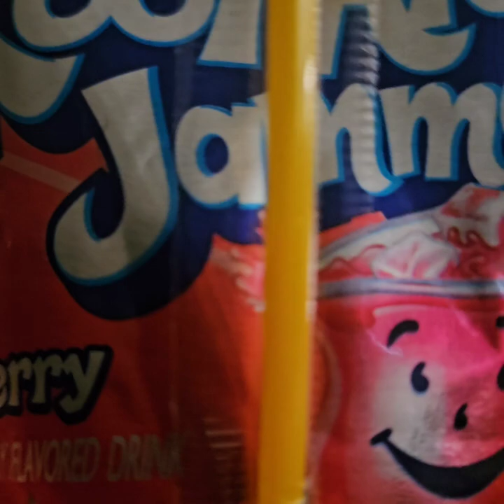Mi fin de semanna/Me enferme!